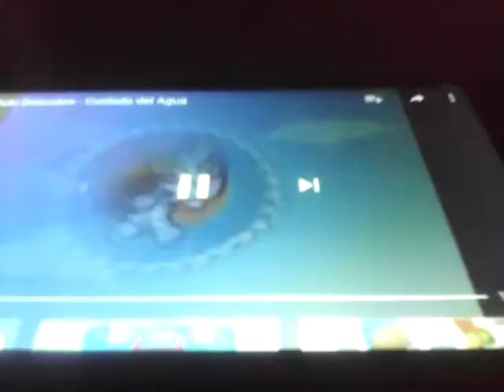Doki Descubre Cuidado del agua